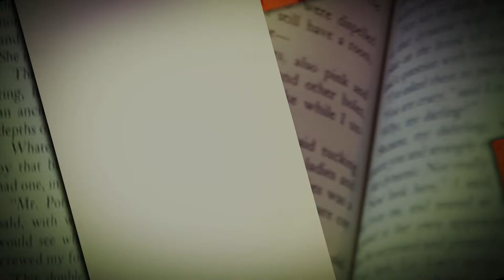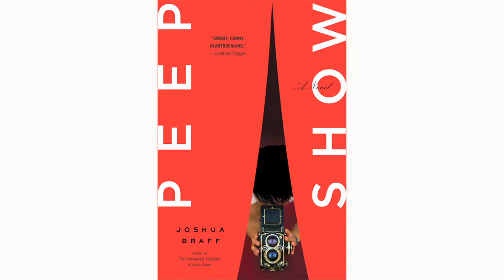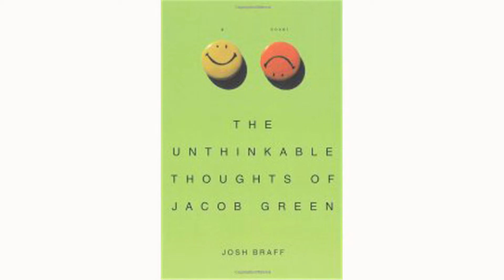Get Lit - Josh Braff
Diablo Magazine Senior Editor Peter Crooks interviews author Josh Braff about his first novel, The Unthinkable Thoughts of Jacob Green and current novel Peep Show.